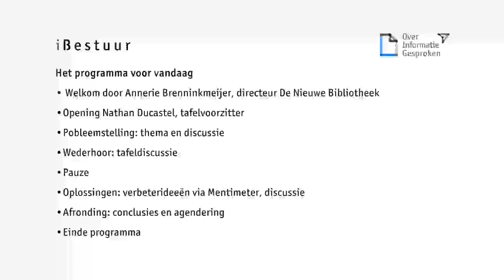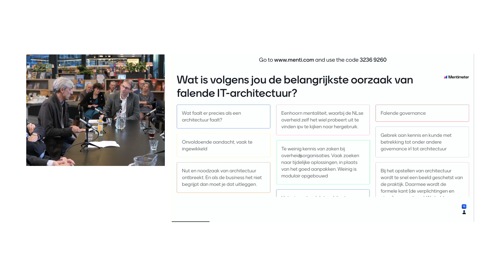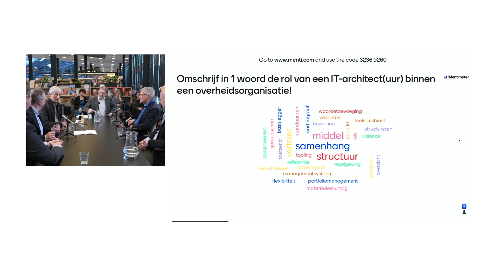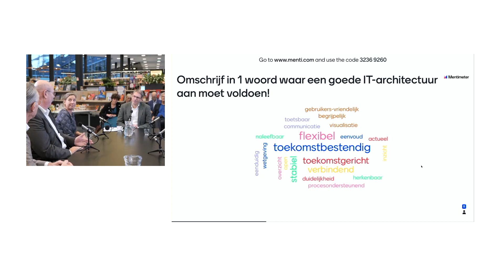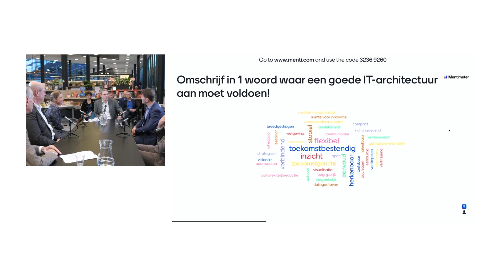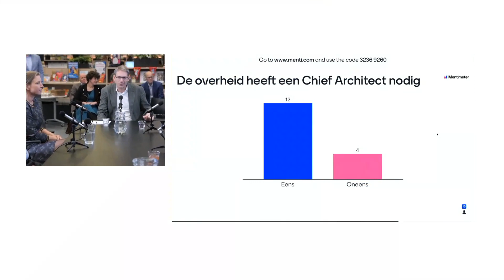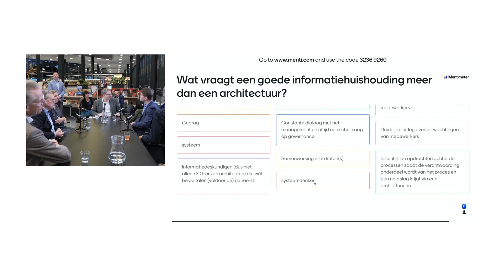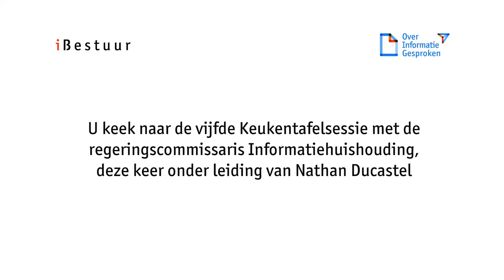Keukentafelsessie #5: Zorgt falende IT-architectuur voor een dito informatiehuishouding?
Op 24 november 2022 organiseerden we de vijfde Keukentafelsessie met de regeringscommissaris Informatiehuishouding. Deze keer onder leiding van Nathan Ducastel, directeur VNG Realisatie.